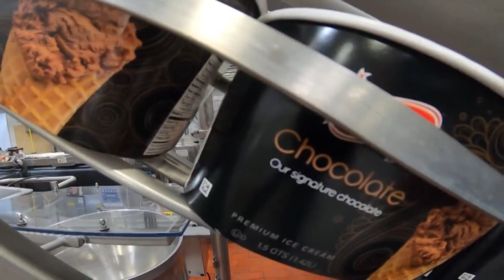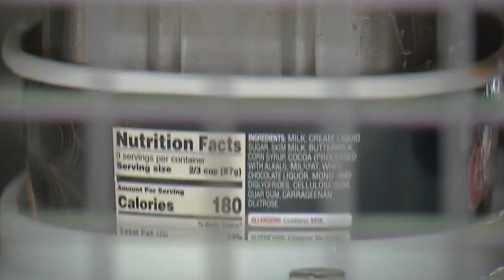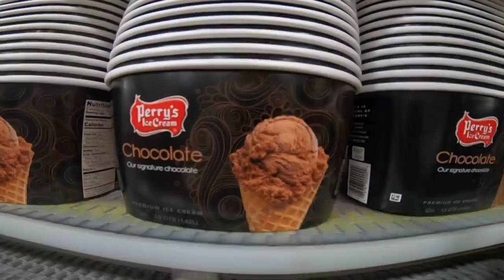Buffalo Behind the Scenes: Perry's Ice Cream